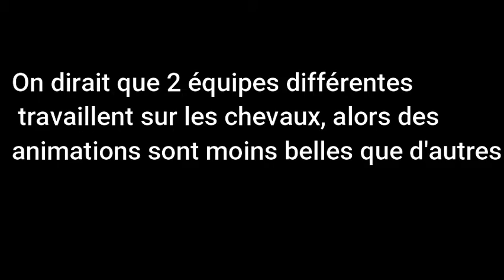Ma réaction sur les animations du pur-sang arabe (video filmée avant leur sortie)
-LA VIDEO A ETE FILMEE AVANT LEUR SORTIE-
(Plus d'explications dans ma dernière vidéo)
Vidéo spoiler avec les animations par CC Creations